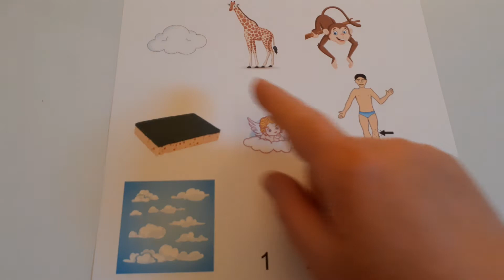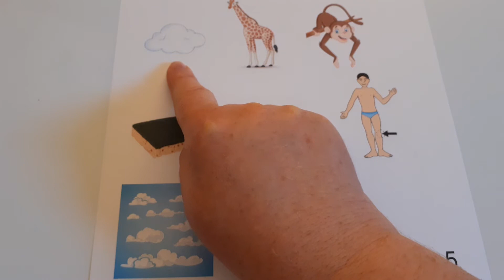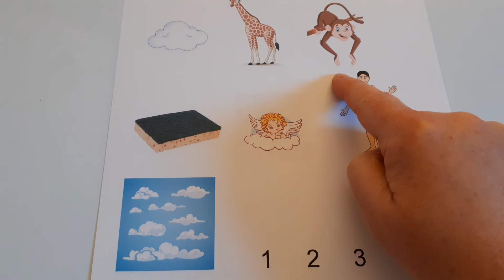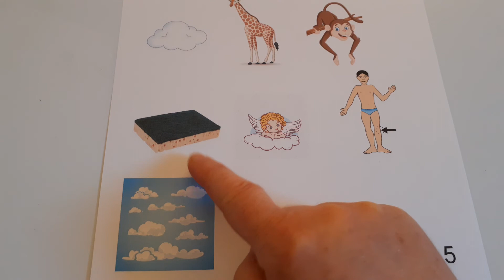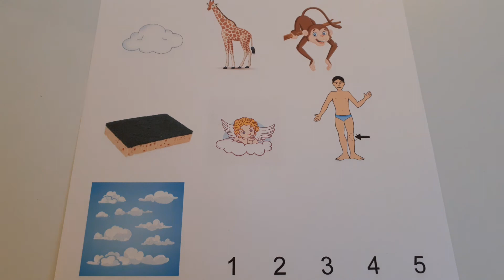CP dictée-bilan du vendredi